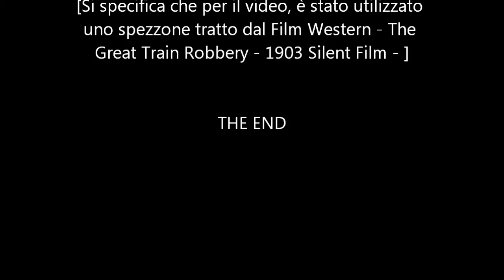Fetish Pilot & The Sleazy Sons - I take Your Soul - Promo Video from - The King Of Shuffle Album